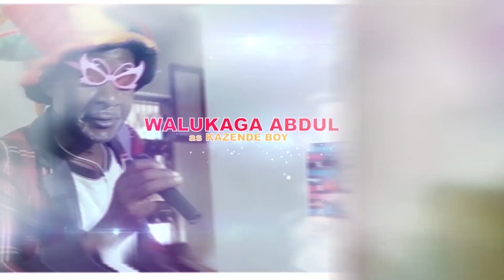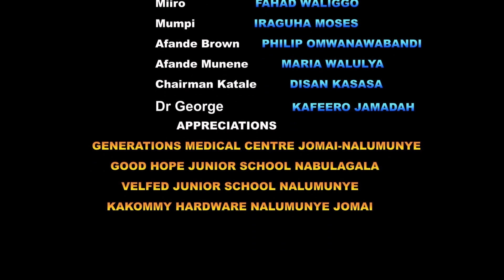NAAKI EPISODE《162》Omukolo gwa Naaki gubatabude emitwe!!